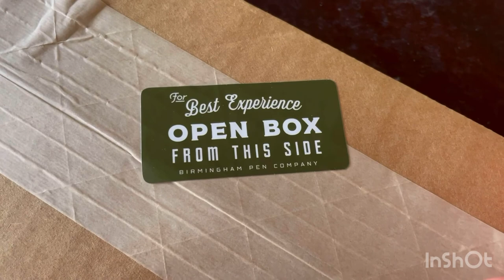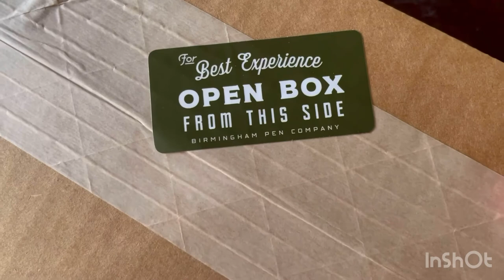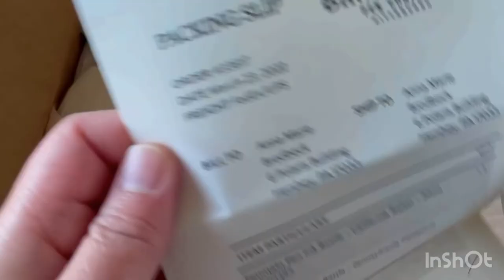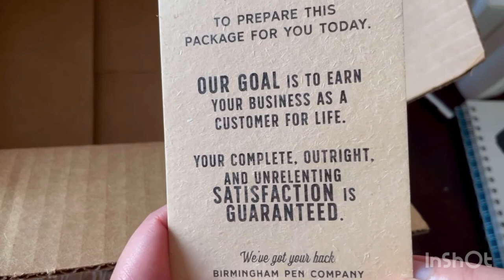Birmingham Pen Company: Unboxing, Ink Swatching & Writing Sample